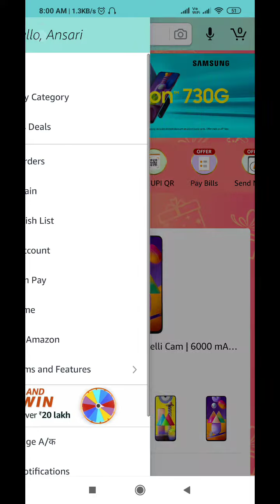Amazon Quiz Answers Today l Win 20000 Amazon Pay Balance 31 October 2020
Amazon Quiz Answers: Watch Video to get Answers of All Questions in it, Answer it on Amazon App before 12 PM on l 31 October 2020 and stand a chance to Win

Amazon Quiz Answers Today l Win 50000 Amazon Pay Balance l 31 October 2020

Questions :-

Q1. What is the name of the Indian government.project that aims to connect more than 2.5 lakh Gram Panchayats with high-speed broadban

Q2. With 87% of the votes in her favor, Jacinda Ardern has been re-elected for a second term as the Prime Minister of which nation?

Q3. Which recently released memoir is divided into four parts: “Wayward Child”, “Sing. Sing.”, “All That Glitters”, and “Emancipation”?

Q4. Located in a church in Italy, whose statue sculpted by Michelangelo is depicted in this picture?

Q5. Which nation does this fruit originate from?

topics covered :-

amazon quiz
amazon quiz answers today
31 october amazon quiz answers
31 october amazon quiz
ansari brothers
amazon
quiz

 Other quiz:-

Today quiz,

Quiz Time,

Fun zone,

Amazon Quiz,

answers,

31 October 2020 Amazon quiz,

Amazon quiz l 31 October 2020 Answers,

31 October 2020 Amazon quiz,

31 October 2020 Amazon quiz answers,